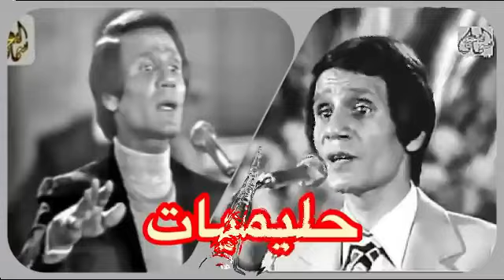روائع العندليب الاسمر عبد الحليم حافظ حليميات